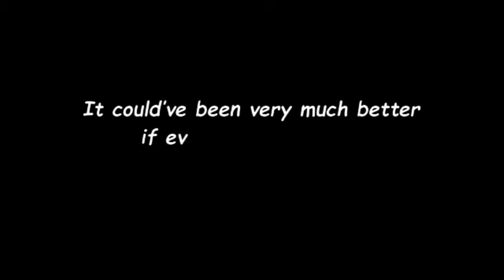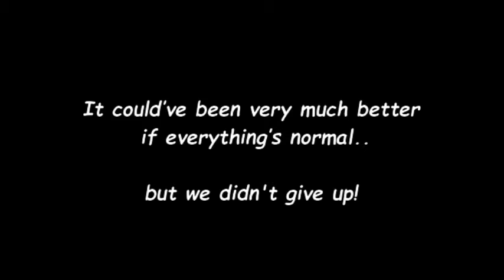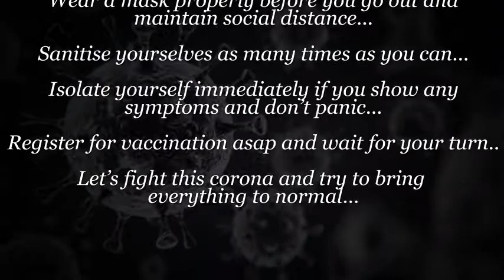NSS IITH LOOKBACK VIDEO || TEAM 2020-21 || THE FIRST ONLINE EXPERIENCE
In the first online experience of NSS IITH, we tried hard to come up with new and enthusiastic events.
Here is the lookback video of the previous team 2020-21. Hope you guys like it!

Team:
➡Reethu Vinta - General Secretary
➡Anurag Reddy - Students Representative-I
➡Sai Varshitha Ponnam - Students Representative-II
➡Chandana J - Events Coordinator-I
➡Dharanee Kumar - Events Coordinator-II
➡Lohitha Naidu - Events Coordinator-III
➡Vishnu V S - Web Coordinator
➡Rohit Rawat - Digital Arts Coordinator

V.C: Bonila Sai Likhith